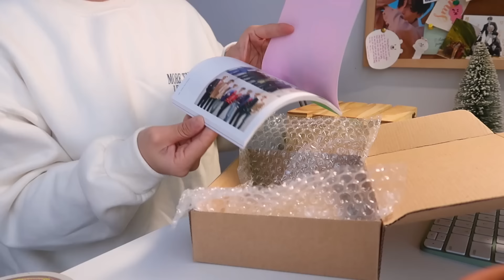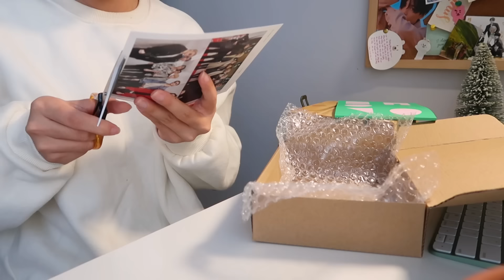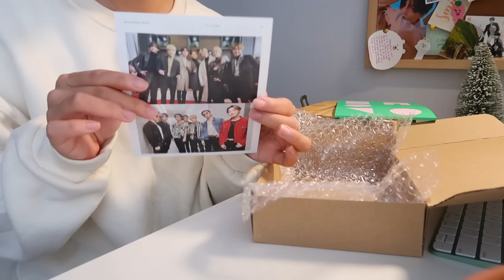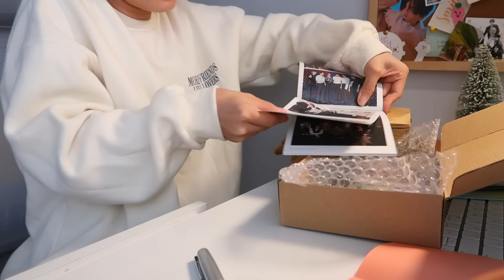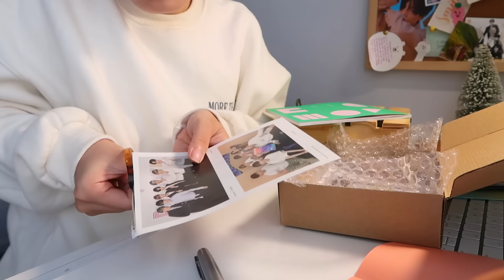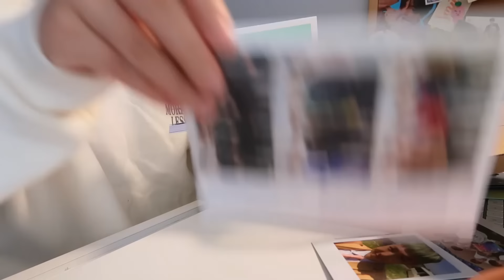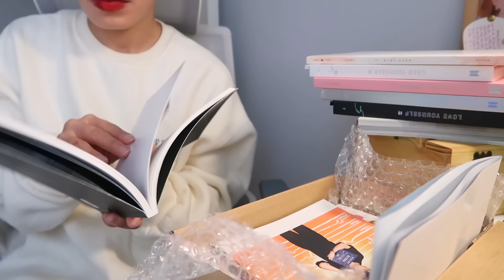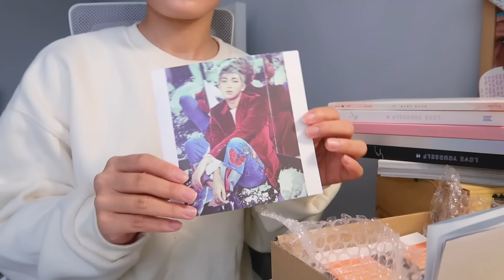#13 Tôi không còn mong người khác phải hiểu mình | Sunhuyn Podcast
Chào các bạn, mình là Sun. Các bạn đang lắng nghe Sunhuyn Podcast.
Nếu có những ngày cảm thấy chênh vênh hãy quay về đây và yêu lấy chính mình. Cùng lắng nghe và thấu hiểu.